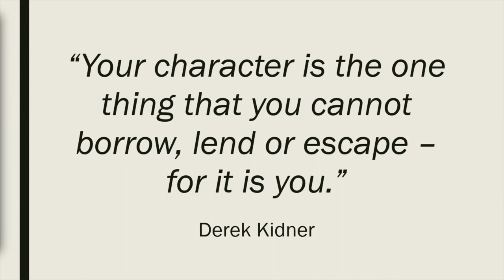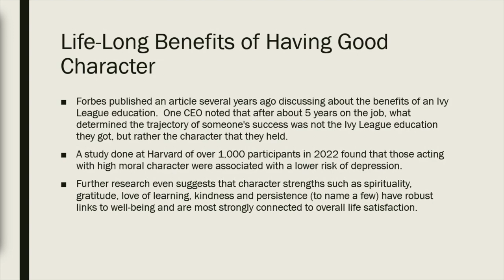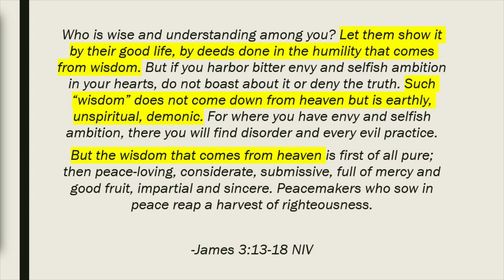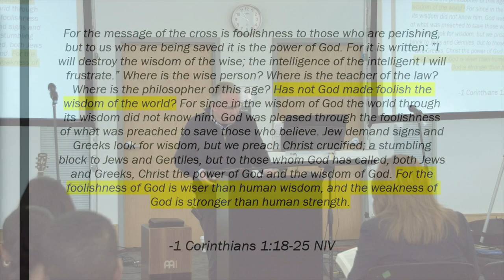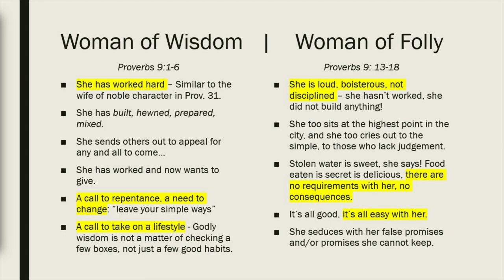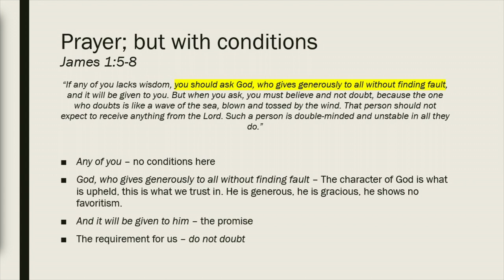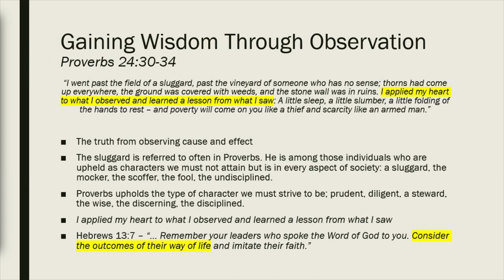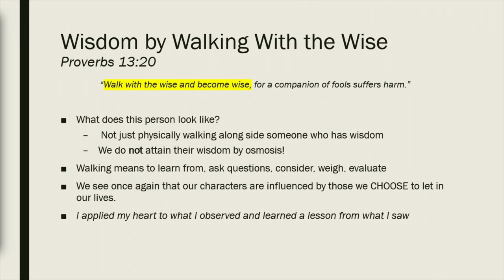Character // Greg Jackson